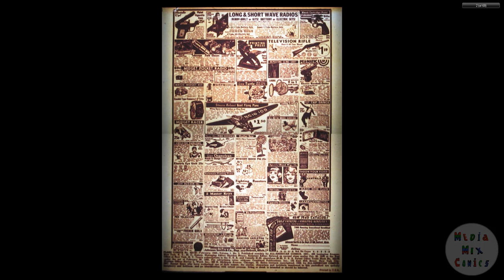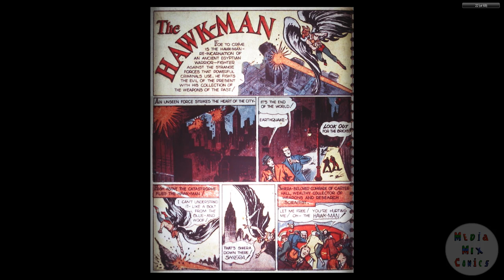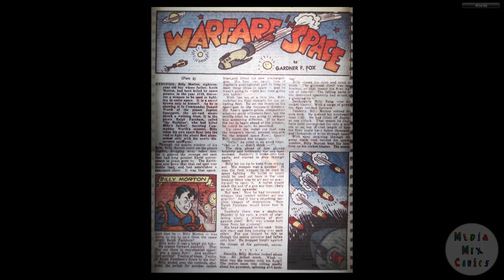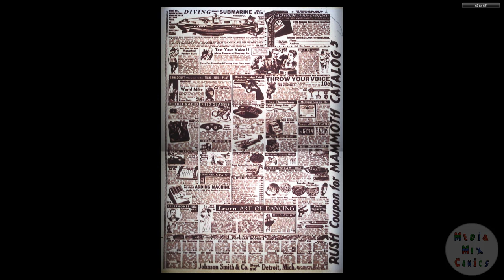DC CHRONOLOGY____00179 Flash Comics 002